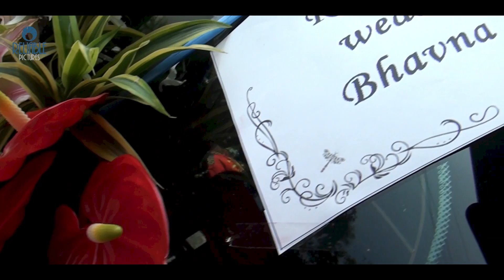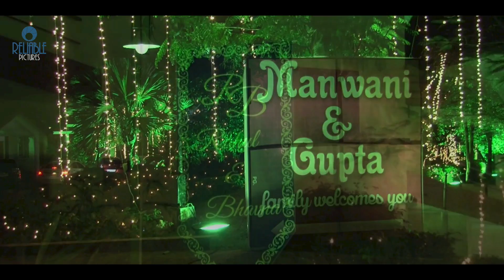Rahul + Bhavna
Wedding On 16-Jan-2015